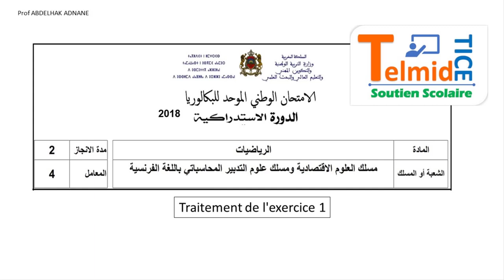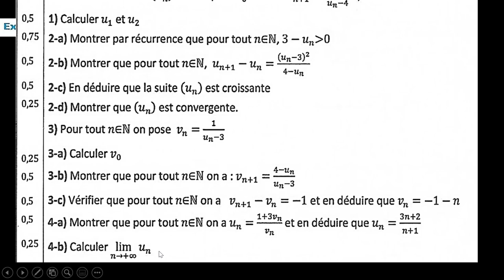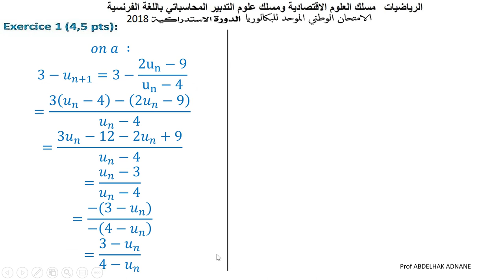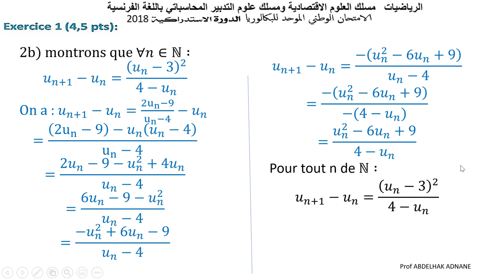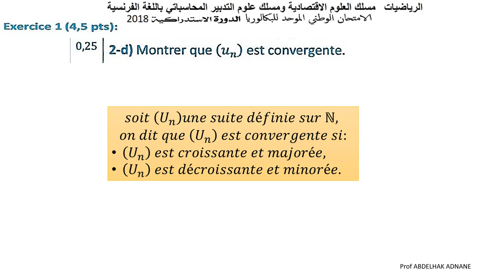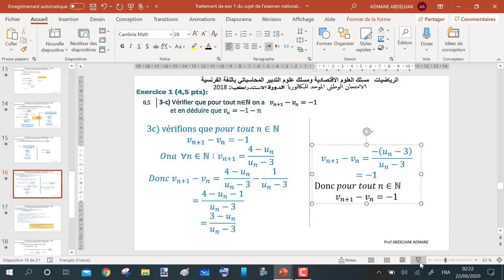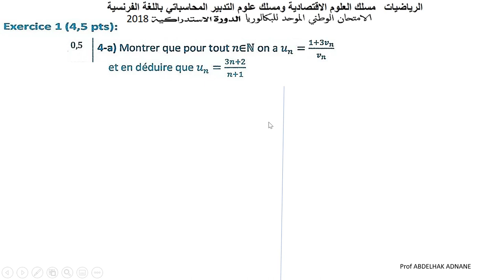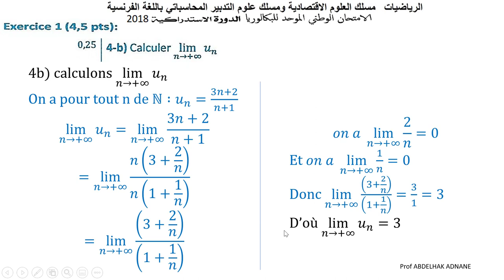2eme Bac sciences ECO le corrigé de ex 1 Session Rattrapage 2018